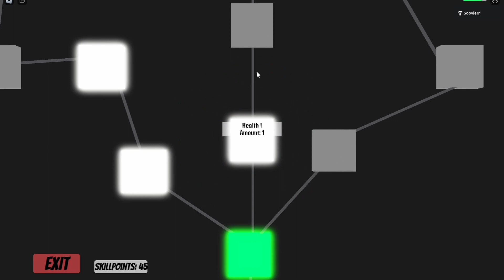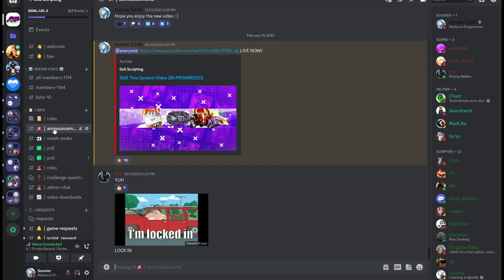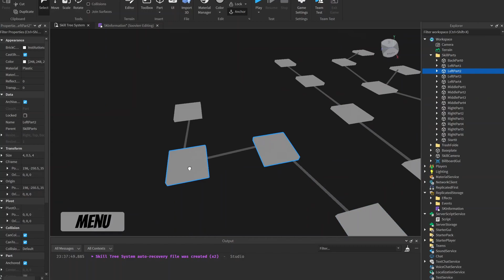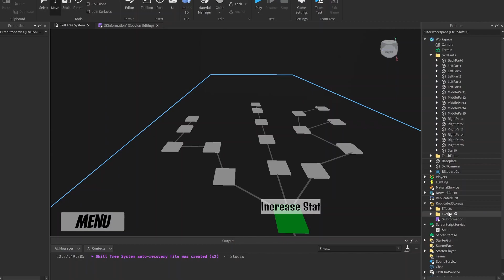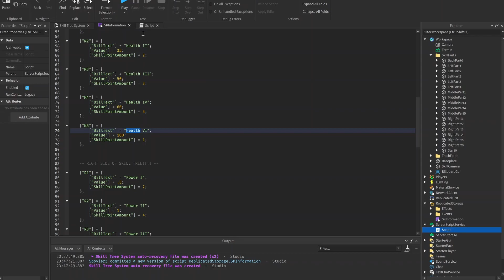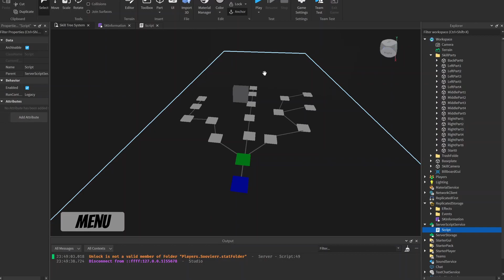ROBLOX SKILL TREE SYSTEM [FREE]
We out with another video! I hope you guys enjoy this video, It was fun to make and I hope you guys get something out of this video!

-- Time Stamps--
0:00 Skill Tree Showcase
1:03 How To Download
1:26 How To Add Your Own Skills